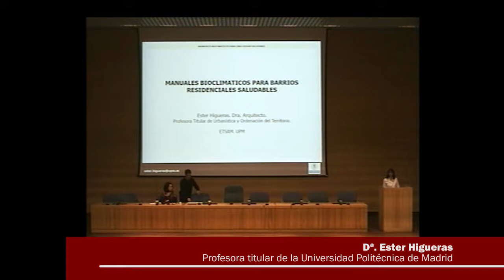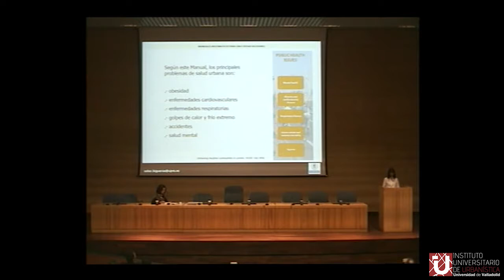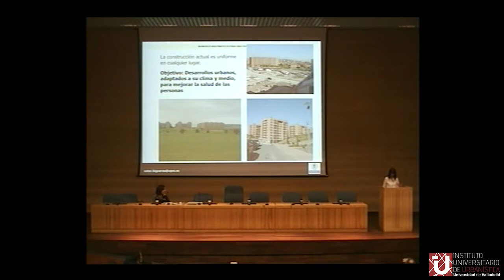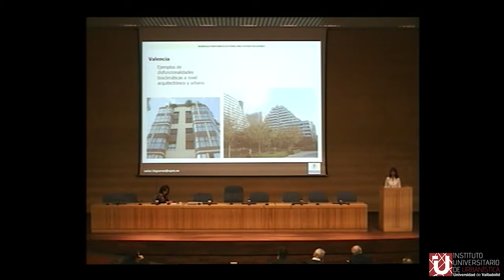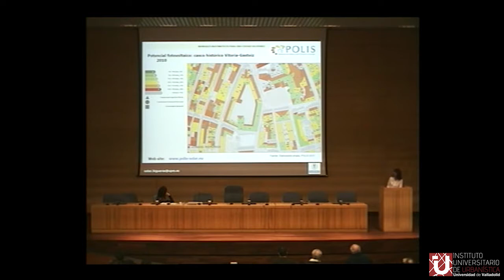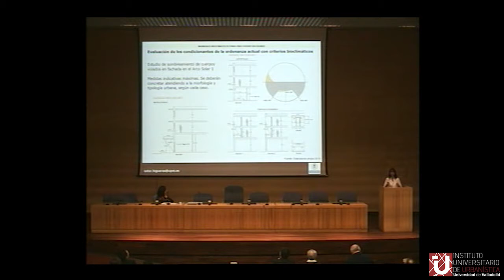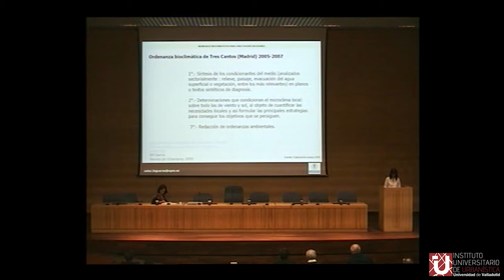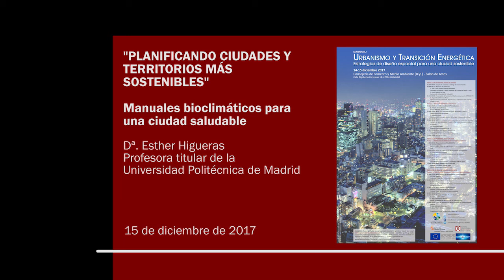07 - Manuales bioclimáticos para barrios residenciales saludables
Seminario "Urbanismo y transición energética" en el marco del proyecto europeo INTENSSS-PA

Panel "Planificando ciudades y territorios más sostenibles"

Presentación: Manuales bioclimáticos para barrios residenciales saludables